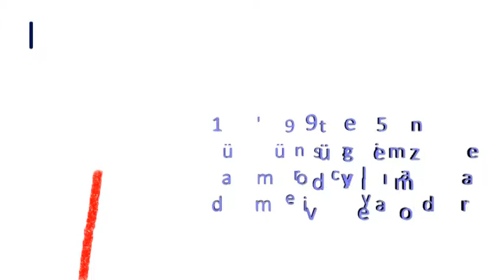kibris lefkosa gonyeli satilik 2 yatak odali daire 550.mpg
satılık Gönyelide geniş 2 yatak odalı 90 m2 daire. Hemen teslim, kapalı araç park yeri, granit seramik malzeme, basınçlı su sistemi, interkomlu, çift camlı daire. Ref no. GN550